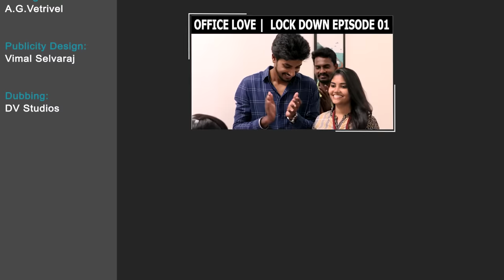Rowdy Baby's Tuition Atrocities || Chutti Kuzhandhai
This video is showing how a little girl do atrocities in her Tuition

Mathangi PN

Darshan
Shravan

Sreevani
Shalini

Sai Sruthi

Mridula

Dubbing Studio:
F5 Studios